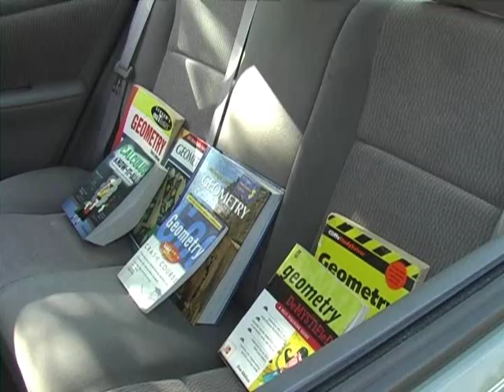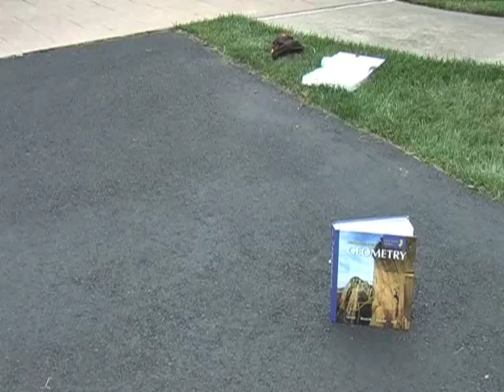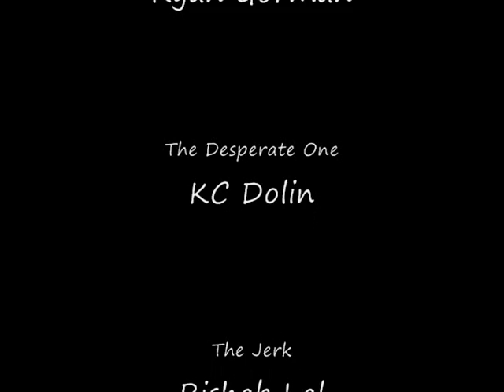Linl8's Geometry Project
A project I had to make for school...
The bloopers at the end are really funny.